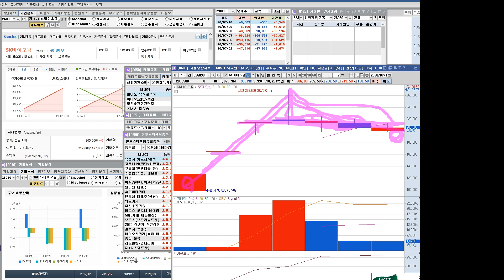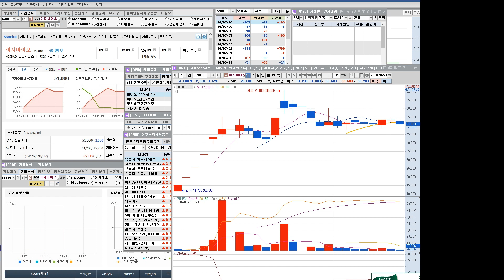SK바이오팜 이지바이오 아직 끝나지 않았습니다 2차상승 과연 올것인가?